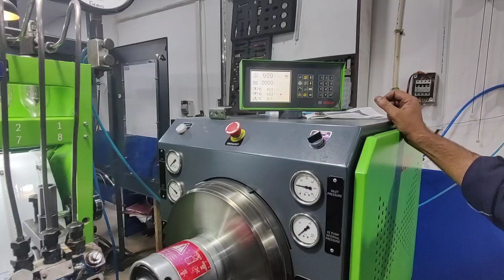FORD 3600 PUMP SETTINGS ! TRACTOR PUMP SETTINGS ! INLINE TRACTOR PUMP SETTINGS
Mini multimeter